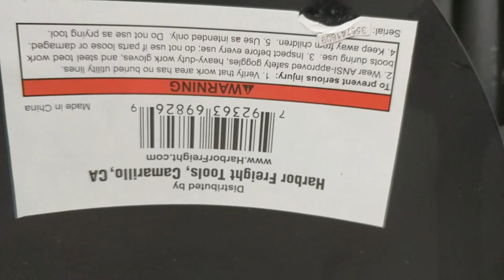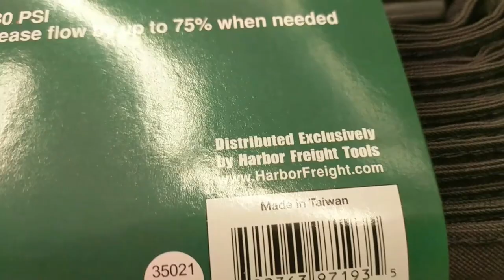Freedom to be ironic 🗽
When Chinese characteristics and American exceptionalism synthesize. Can a lack of ironic distance combine with material survival in a global economy?